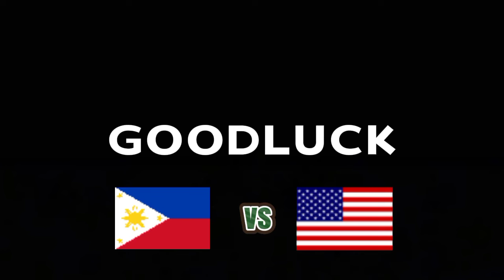JOET GONZALEZ VS JEO SANTISIMA HIGHLIGHTS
JOET GONZALEZ VS JEO SANTISIMA BOXING HIGHLIGHTS / PREVIEW

WHO WILL WIN THIS FIGHT? 🥊👊💪💪

CREDITS:
SKY SPORTS
TOP RANK
GOLDEN BOY PROMOTIONS
BOX NATION
ESPN
ABS CBN SPORTS
SHOWTIME
DAZN

Ang Wenton Tv ay walang hangarin na i-bully o sirain ang pagkatao ng mga tao at litrato na na ifeatured ko sa video. Ang ibang litrato/video ay galing sa internet at kinuha ko lamang at ang iba naman ay aking gawa mismo. Kung na-i-featured ka man dito sa video na gawa ko ay humihingi ako ng autorization. Gagawin ng Wenton Tv ang lahat para ma credits kung sino man ang nasa video. Kung hindi po ninyo gusto na gamitin ang inyong video ay maari mo akong i-personal msge.